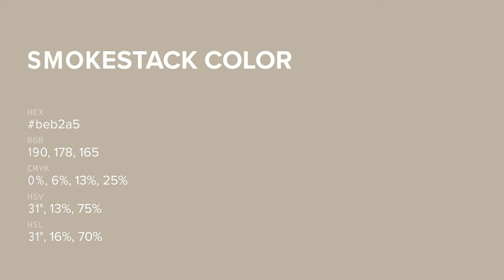Smokestack color beb2a5 hex color - Brown color - Cool color beb2a5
What color is Smokestack ? beb2a5 hex color - Brown color - Cool color beb2a5

Hex beb2a5 Color Code is also known as Smokestack color.

Hex beb2a5 Color code in RGB color code model is created after adding 74.51% red color, 69.80% green color and 64.71% blue color.
Hex beb2a5 Color code in CMYK color (process color) code model is generated after subtraction of 0% cyan, 6% magenta, 13% yellow and 25% black.